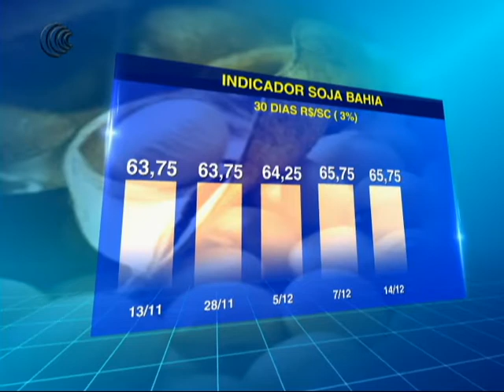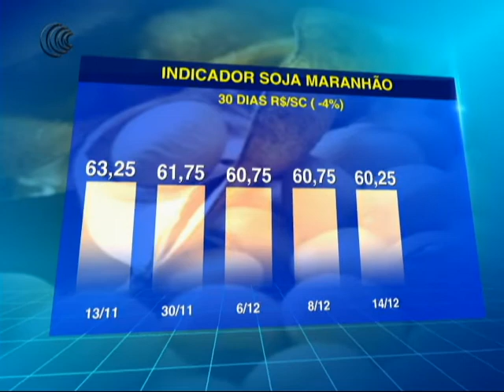INDICADOR SOJA MATOPIBA - 14/12/2017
Confira a média de preço da soja, no acumulado dos últimos 30 dias     praticado na região do Matopiba.